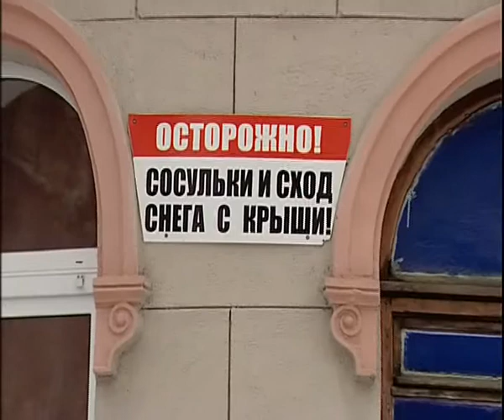GREU 2 16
Алексей Челейкин - снег на крышах как борется ЖРЭУ№1, Alexey Cheleykin - snow on top GREU 2 16